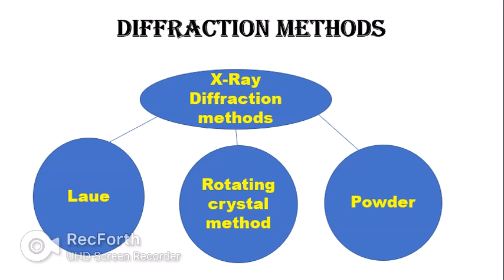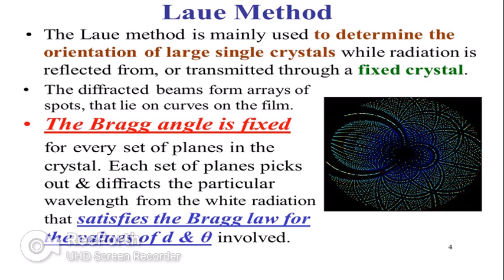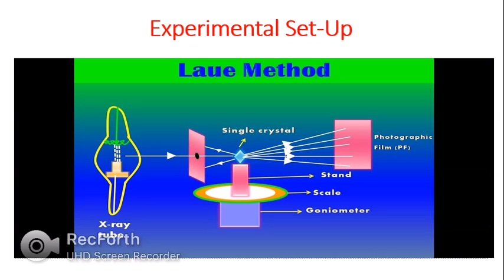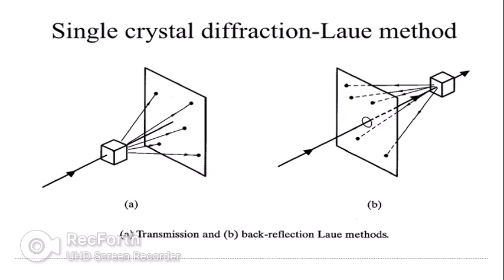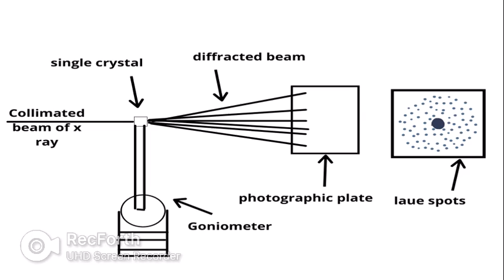Laue diffraction method (Explanation in Tamil)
Mrs.R.Suya Padhra Haridha ,
Assistant Professor of Physics
A.P.C. Mahalaxmi College for Women, Thoothukudi

Among the X-Ray diffraction methods, I have explained in this video about Laue method  , its experimental set up along with the explanation about Laue spot.